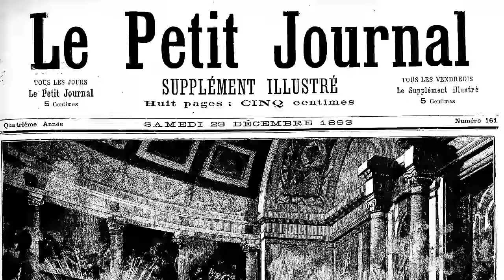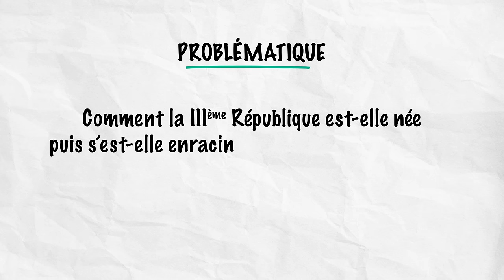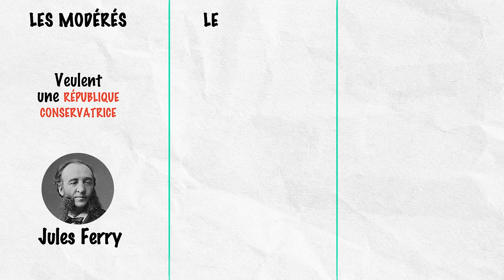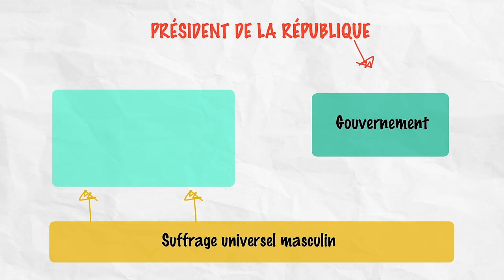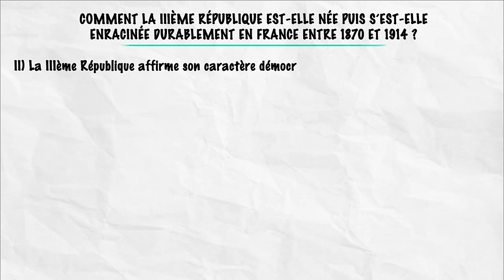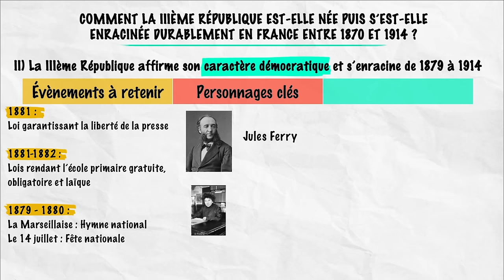La IIIe République (la vidéo est longue mais vous allez kiffer) - Histoire - Première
Quand on parle de République, il faut savoir compter car on en est déjà à la Ve. Et mine de rien, si on en est là aujourd’hui, on le doit grandement à la IIIe République qui a su s’enraciner OKLM en France entre 1870 et 1914 ✌🏼🇫🇷  On vous raconte tout ça dans cette nouvelle Antisèche !
Plan de la vidéo
00:00 : Intro
0:39 : Récap chronologie
01:28 : I) Un nouveau régime politique mis en place dans la douleur (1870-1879)
03:07 : La commune de Paris
06:20 : II) L’enracinement d’une République démocratique (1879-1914)
07:40 : Les lois libérales
09:00 : Le starter pack de la République
09:59 : III) La IIIe République face à ses adversaires (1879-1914)
10:38 : La crise boulangiste
11:22 : L’affaire Dreyfus
12:45 : La crise des Inventaires
13:59 : Conclusion
14:20 : Récap

Merci au CNC Savoirs et Cultures pour leur soutien !
✍🏼 Une vidéo écrite par :
Thomas Mallego, professeur d'histoire-géographie
Cyrus North (@CyrusNorth)
Lilian Eymard (@lilian.eymard)
Greg (@Gregoire_A)
Alix (@AlixClicquot)
🖥️ Et montée avec amour par Marion Lagier (@marionfailed) & Alexis Carlier